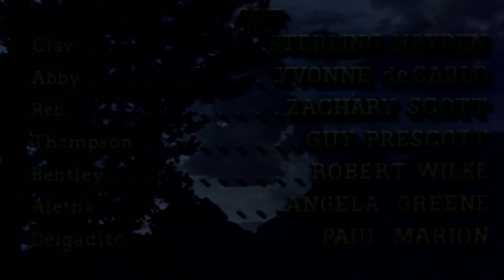Shotgun | Full Action Western Movie | Free HD Classic 1955 Cowboy Film | Sterling Hayden | WC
Sterling Hayden challenges the fury of the untamed west with a SHOTGUN in this gritty outdoor drama. He's a deputy who vows to avenge the murder of a marshal and hits the vengeance trail, encountering half-breed Yvonne DeCarlo and bounty hunter Zachary Scott. Tracking the killer leads to where they are captured by redmen who pit Hayden and his quarry against each other in a shotgun duel.
1955 | Stars: Sterling Hayden, Yvonne De Carlo, Zachary Scott